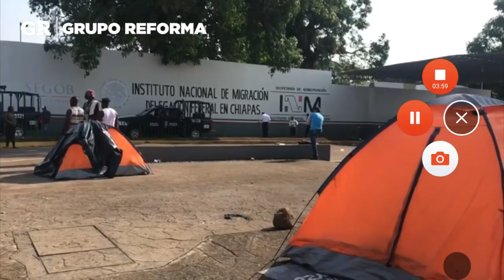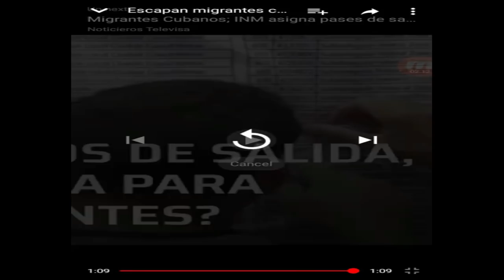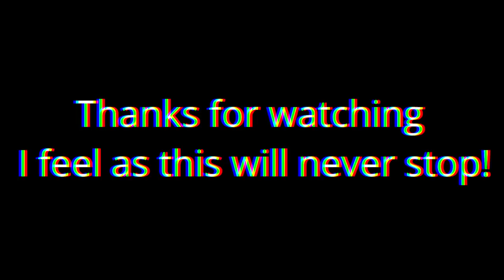Episode 34: Migrant Frustration in South Chiapas, Mexico Cause of UN Migration Pact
Cubans Escaping INM facilities, New groups breaking into Mexico and Congestion upon arrival of even Newer Immigrants from other Continents... When will it stop ?